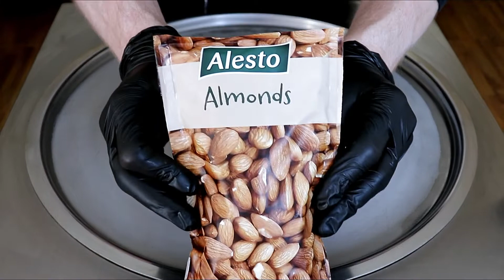Ice cream with almonds. Ice cream roll with nuts. Nuts Ice Cream/ASMR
Hello friends and guests of the channel!
Ice Cream Rolls ASMR
In my videos I will cook an ice cream roll with different tastes.